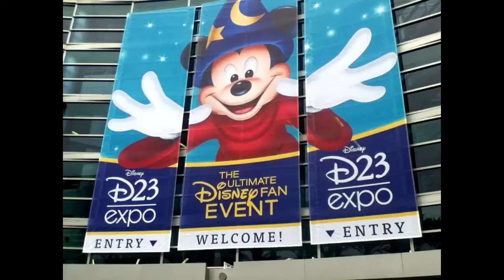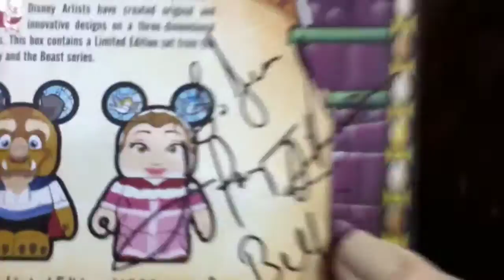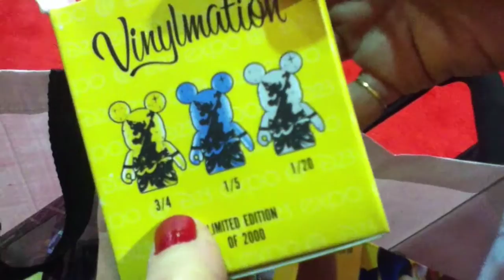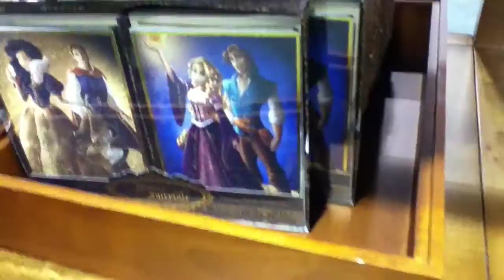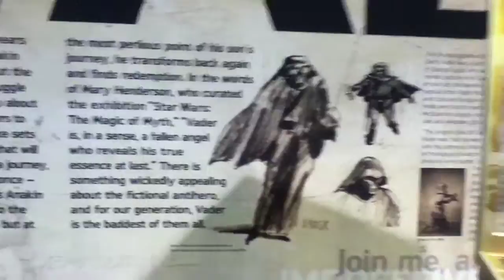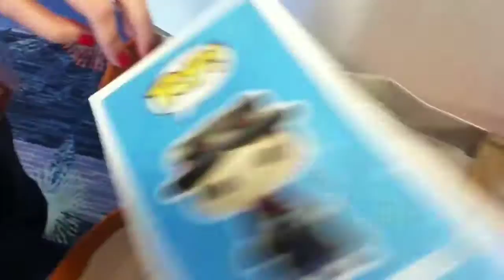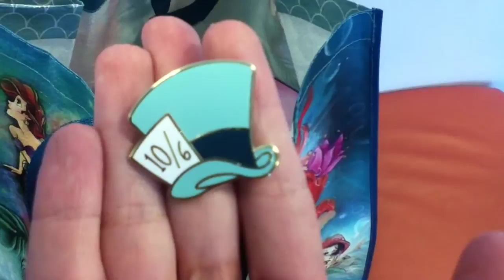D23 Expo 2013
My D23 Expo 2013 experience!